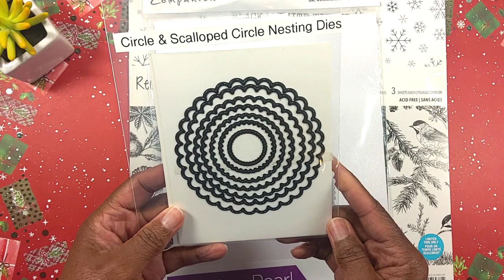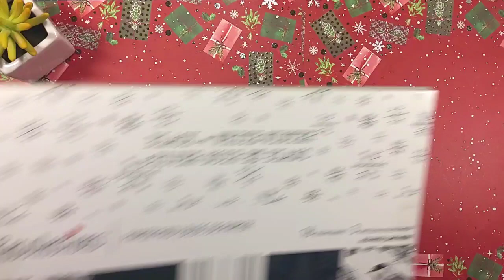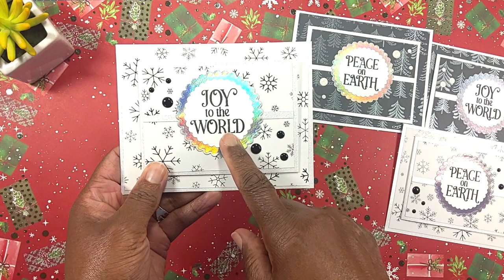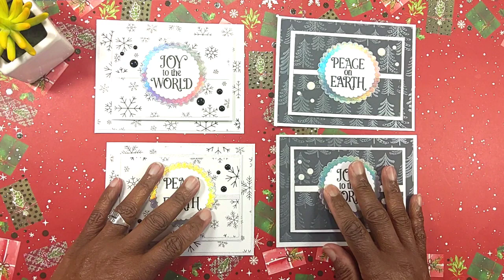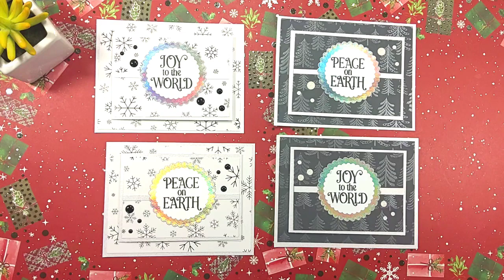CCC2023 - Christmas Card Collab - Christmas Gift Card Holder - November 2023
Hello Crafty Friends! I'm sharing Christmas Gift Card Holders I created for CCC2023 - Christmas Card Collab.

CCC2023 is a collab hosted by Gift Diva and Creating Life After 60.  On the 15th of every month the ladies come on and share 4 Christmas Cards or Christmas themed items they created. Join in on the fun!

Please be sure to visits their channels to see what they have created, and show them some crafty love!

Video of Gift Card Holder

Thank you for visiting my channel and watching my videos! I truly appreciate it! ❤